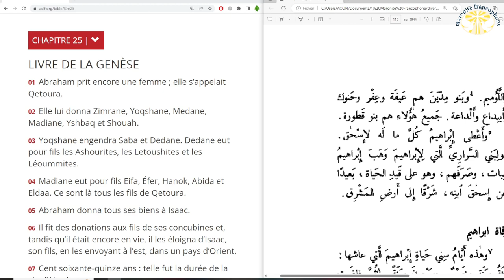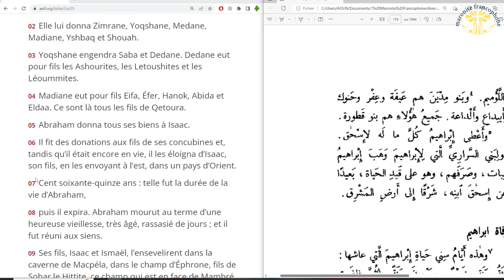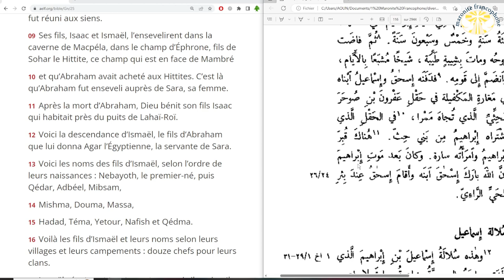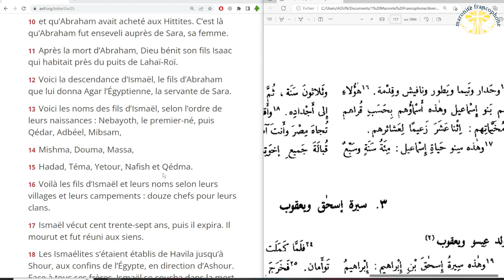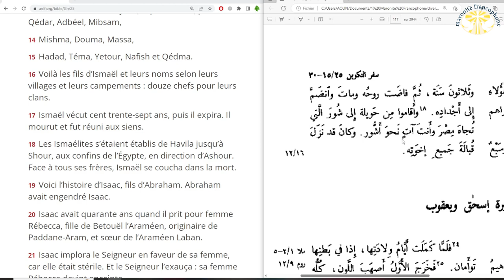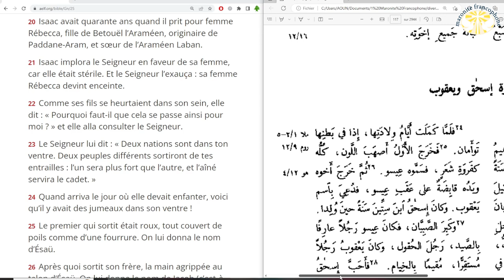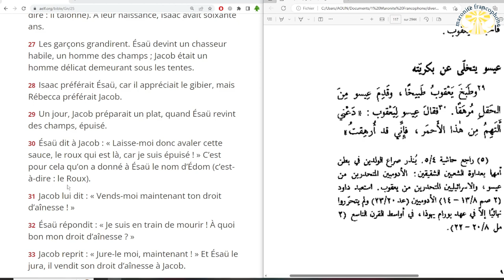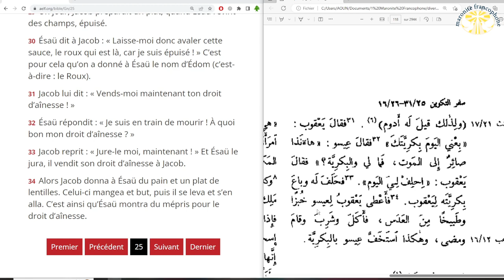lecture du livre de la Genèse au chapitre 25 en français et en arabe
01 Abraham prit encore une femme ; elle s’appelait Qetoura.

02 Elle lui donna Zimrane, Yoqshane, Medane, Madiane, Yshbaq et Shouah.

03 Yoqshane engendra Saba et Dedane. Dedane eut pour fils les Ashourites, les Letoushites et les Léoummites.

04 Madiane eut pour fils Eifa, Éfer, Hanok, Abida et Eldaa. Ce sont là tous les fils de Qetoura.

05 Abraham donna tous ses biens à Isaac.

06 Il fit des donations aux fils de ses concubines et, tandis qu’il était encore en vie, il les éloigna d’Isaac, son fils, en les envoyant à l’est, dans un pays d’Orient.

07 Cent soixante-quinze ans : telle fut la durée de la vie d’Abraham,

08 puis il expira. Abraham mourut au terme d’une heureuse vieillesse, très âgé, rassasié de jours ; et il fut réuni aux siens.

09 Ses fils, Isaac et Ismaël, l’ensevelirent dans la caverne de Macpéla, dans le champ d’Éphrone, fils de Sohar le Hittite, ce champ qui est en face de Mambré

10 et qu’Abraham avait acheté aux Hittites. C’est là qu’Abraham fut enseveli auprès de Sara, sa femme.

11 Après la mort d’Abraham, Dieu bénit son fils Isaac qui habitait près du puits de Lahaï-Roï.

12 Voici la descendance d’Ismaël, le fils d’Abraham que lui donna Agar l’Égyptienne, la servante de Sara.

13 Voici les noms des fils d’Ismaël, selon l’ordre de leurs naissances : Nebayoth, le premier-né, puis Qédar, Adbéel, Mibsam,

14 Mishma, Douma, Massa,

15 Hadad, Téma, Yetour, Nafish et Qédma.

16 Voilà les fils d’Ismaël et leurs noms selon leurs villages et leurs campements : douze chefs pour leurs clans.

17 Ismaël vécut cent trente-sept ans, puis il expira. Il mourut et fut réuni aux siens.

18 Les Ismaélites s’étaient établis de Havila jusqu’à Shour, aux confins de l’Égypte, en direction d’Ashour. Face à tous ses frères, Ismaël se coucha dans la mort.

19 Voici l’histoire d’Isaac, fils d’Abraham. Abraham avait engendré Isaac.

20 Isaac avait quarante ans quand il prit pour femme Rébecca, fille de Betouël l’Araméen, originaire de Paddane-Aram, et sœur de l’Araméen Laban.

21 Isaac implora le Seigneur en faveur de sa femme, car elle était stérile. Et le Seigneur l’exauça : sa femme Rébecca devint enceinte.

22 Comme ses fils se heurtaient dans son sein, elle dit : « Pourquoi faut-il que cela se passe ainsi pour moi ? » et elle alla consulter le Seigneur.

23 Le Seigneur lui dit : « Deux nations sont dans ton ventre. Deux peuples différents sortiront de tes entrailles : l’un sera plus fort que l’autre, et l’aîné servira le cadet. »

24 Quand arriva le jour où elle devait enfanter, voici qu’il y avait des jumeaux dans son ventre !

25 Le premier qui sortit était roux, tout couvert de poils comme d’une fourrure. On lui donna le nom d’Ésaü.

26 Après quoi sortit son frère, la main agrippée au talon d’Ésaü. On lui donna le nom de Jacob (c’est-à-dire : Il talonne). À leur naissance, Isaac avait soixante ans.

27 Les garçons grandirent. Ésaü devint un chasseur habile, un homme des champs ; Jacob était un homme délicat demeurant sous les tentes.

28 Isaac préférait Ésaü, car il appréciait le gibier, mais Rébecca préférait Jacob.

29 Un jour, Jacob préparait un plat, quand Ésaü revint des champs, épuisé.

30 Ésaü dit à Jacob : « Laisse-moi donc avaler cette sauce, le roux qui est là, car je suis épuisé ! » C’est pour cela qu’on a donné à Ésaü le nom d’Édom (c’est-à-dire : le Roux).

31 Jacob lui dit : « Vends-moi maintenant ton droit d’aînesse ! »

32 Ésaü répondit : « Je suis en train de mourir ! À quoi bon mon droit d’aînesse ? »

33 Jacob reprit : « Jure-le moi, maintenant ! » Et Ésaü le jura, il vendit son droit d’aînesse à Jacob.

34 Alors Jacob donna à Ésaü du pain et un plat de lentilles. Celui-ci mangea et but, puis il se leva et s’en alla. C’est ainsi qu’Ésaü montra du mépris pour le droit d’aînesse.